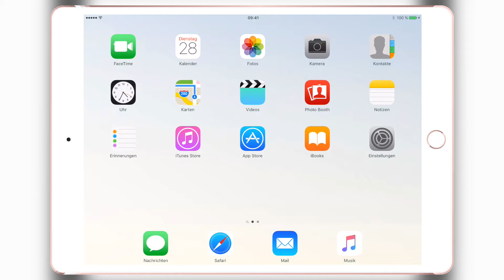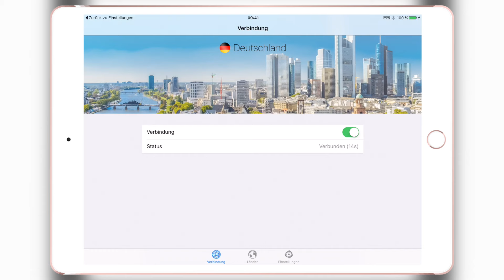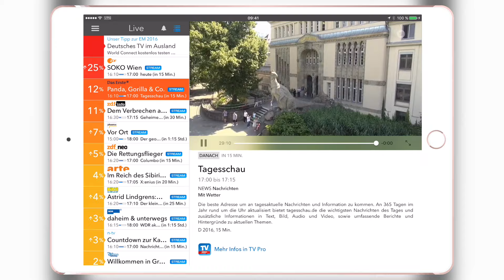Deutsches TV im Ausland live auf deinem iPhone, iPad und Mac erleben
Hol dir die neue VPN Tracker World Connect App. Gibt es für iPhone, iPad und Mac

In drei Schritten zum TV Empfang im Ausland:

VPN Tracker World Connect oder VPN Tracker kostenlos laden
Starte VPN Tracker. Am iPhone & iPad wirst du durch einen kurzen Installationsprozess geführt. Am Mac wählst du die Option „World Connect“ und unter „Länder - Deutschland“.
Du kannst „World Connect“ kostenlos und unverbindlich für 24h testen, keine Kündigung, keine Verlängerung. Danach kannst du auf Wunsch ein jährliches Paket erwerben.
Auf ‚Deutschland‘ tippen/klicken zum Start der Verbindung.
Starte jetzt Live TV oder Live TV. Und du siehst deutsche TV Sender, egal wo du im Ausland bist!

Viel Spaß,
Dein Live TV Team von TV Pro